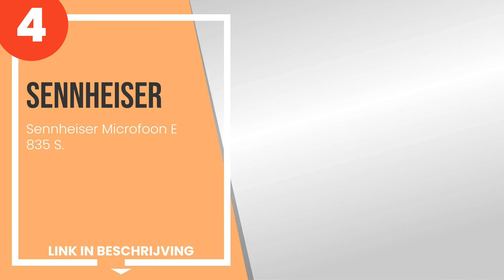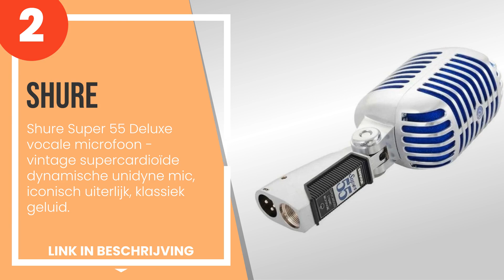De 5 beste dynamische microfoons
✋ Hier de 5 beste dynamische microfoons, op de markt verkrijgbaar.

 5) Audio-Technica 2100x-USB Microfoon Voor Streaming/podcasting...

 4) Sennheiser Microfoon E 835 S.

 3) De Rode Microphones Store openen - Rode Procaster Quality Dy...

 2) Shure Super 55 Deluxe vocale microfoon - vintage supercardio...

 1) De Beyerdynamic Store openen - Beyerdynamic M 160.

Tijdindicatoren (Tijdstempels)

00:00 - Intro
00:08 - 5) Audio-Technica 2100x-USB Microfoon Voor Streaming/podcasting...
00:53 - 4) Sennheiser Microfoon E 835 S.
01:38 - 3) De Rode Microphones Store openen - Rode Procaster Quality Dy...
02:24 - 2) Shure Super 55 Deluxe vocale microfoon - vintage supercardio...
03:08 - 1) De Beyerdynamic Store openen - Beyerdynamic M 160.

- Wij wijzen elke verantwoordelijkheid af, de informatie in de video kan worden gewijzigd, kan niet volledig of onjuist zijn, voor meer gedetailleerde specificaties en meer informatie verwijzen wij u naar de fabrikant.
- Als u auteursrechtelijk beschermd materiaal in deze video vindt of als u commerciële voorstellen heeft, neem dan contact met ons op via e-mail via het 'informatie' paneel van het kanaal.
- Handelsmerken en producten die in de video's zijn opgenomen, behoren toe aan hun respectieve eigenaars of houders en kunnen worden beschermd door octrooien en/of auteursrechten.